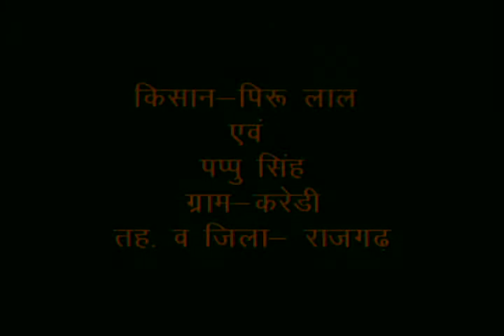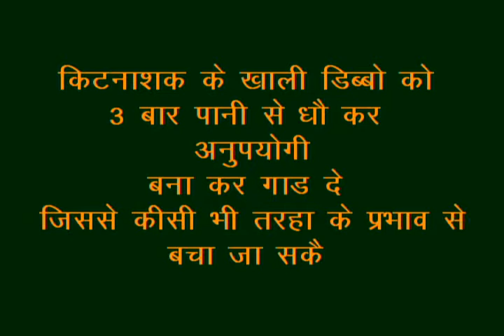How to dispose Insecticide Canes_Hindi_ADS_Rajgarh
Often its seen that the Insecticides Canes are used by the Farmers and their family members for domestic purposes. They are unaware about the fact that these Canes contain harmful chemicals that can adversely affect their health.

This video demonstrates how to dispose these canes after use so that farmers prevent themselves and their family members from harmful effects. For more information and related videos visit us